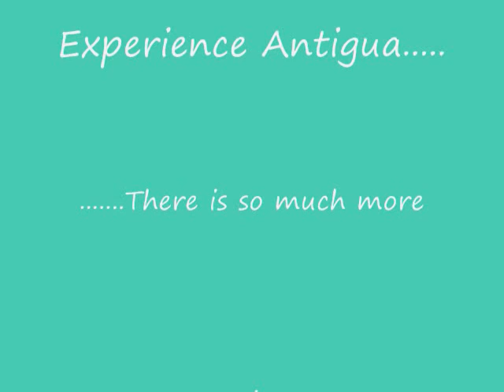Antigua Beautiful Antigua 2009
Antigua is the larger of the twin island state of Antigua and Barbuda.  Located in the Leeward Islands in the Eastern Caribbean, Antigua boast 365 white sandy beaches.
Song- "Stay"  by Edson & Tita Lobo from their Gosto Tanto CD